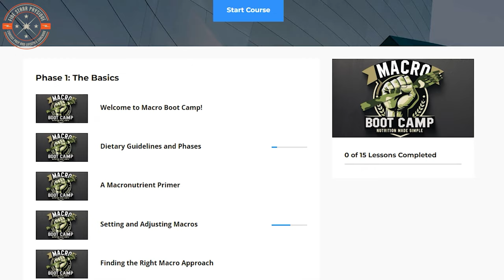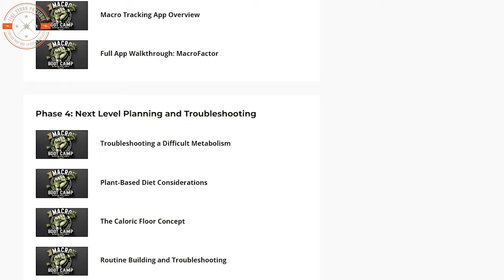Rethink Your Fat Loss Diet – My Five Biggest Tips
Fat loss is something many people view as mysterious, and in my last video I gave you the basics of how to make it work - here I'm offering some specific tips that I implement in a fat loss phase to make the process easier and more sustainable.

0:00 - Intro
0:20 - How much meal prep?
1:08 - Dirty it up if you want to
1:53 - Meal size follows appetite
3:10 - Make it ALL appealing
4:05 - Prioritize even protein